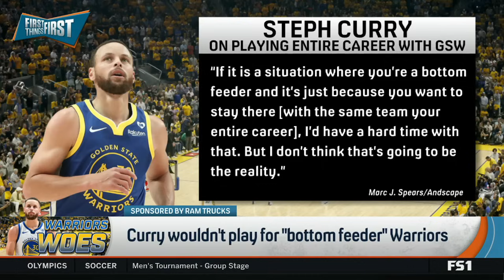FIRST THINGS FIRST | Broussard reacts to Steph Curry says he still wants to retire with Warriors